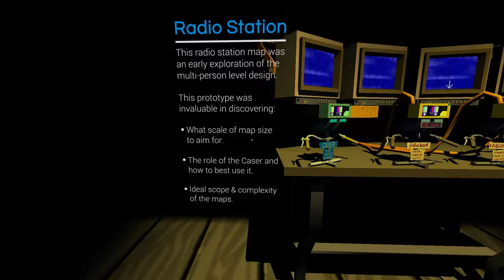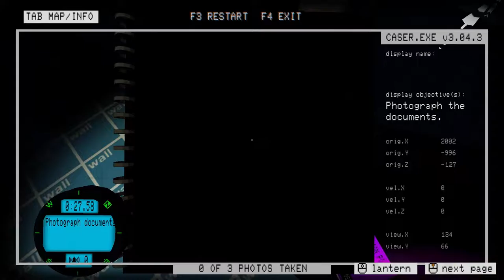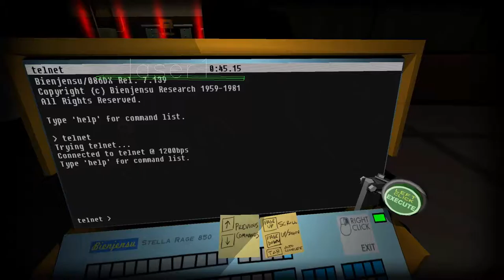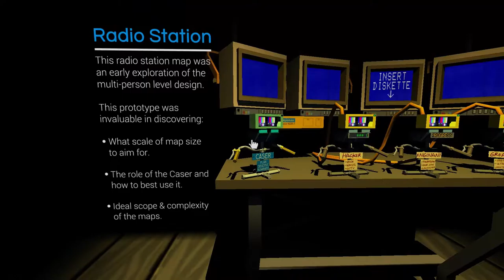Quadrilateral Cowboy (Job 12) Primordial Soup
Today we take on another Primordial Soup map.. WOOT Love this game. I hope you enjoy

Like if you liked it and Comment on what you would like to see next.

-Game Info-
Game Name:
By: